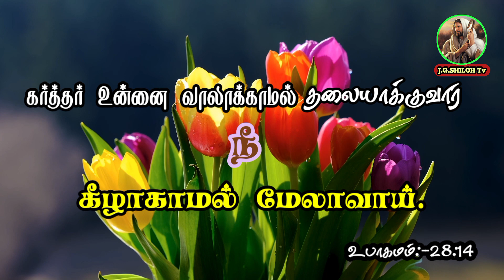தினம் ஒரு வார்த்தை 10-02-2024 சனிக்கிழமை By. sis. ரோஸ்லின் சஹானா தென்காசி மாவட்டம்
Bro. M. Gnanasekaran
J. G. SHILOH Tv
New perungalathur
Chennai 600063
Chengalpattu District
Tamil Nadu